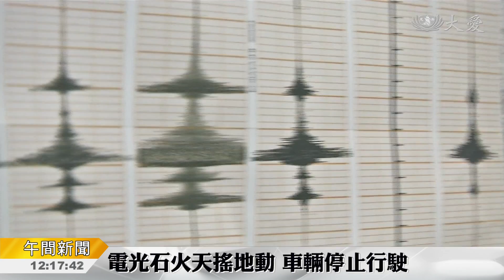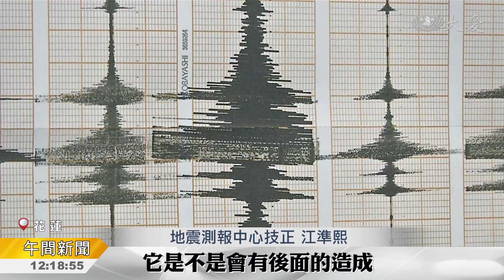地牛連日躁動為哪樁？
其實在花蓮發生規模6的地震之前，4號晚間也有一起規模5.8的地震，由於兩起震央位置相當接近，地震發生原因都是菲律賓海板塊隱沒到歐亞大陸板塊，造成地殼破裂，氣象局將這兩起地震定義為同一地震序列，6日的是主震，5.8是前震，未來是否會誘發其他地震活動，還要再觀察。